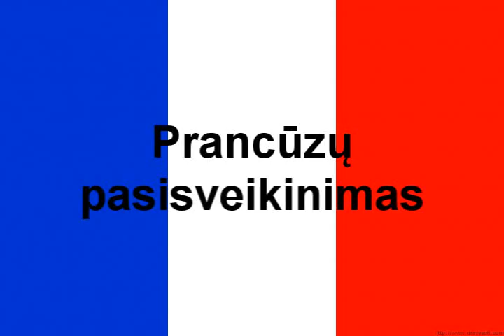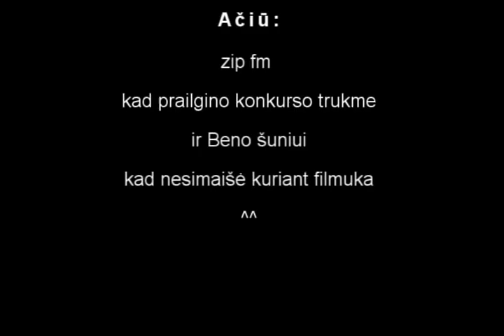ZIP FM: HI5 EU: Kornelijus ir Benas [ATMESTA]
HI5 EU